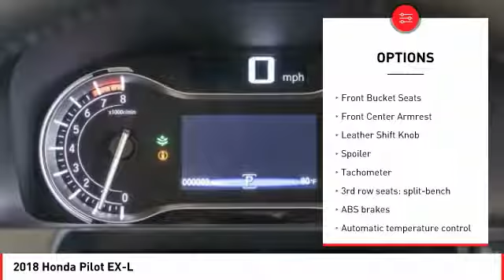2018 Honda Pilot Cathedral City CA 819412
2018 Honda Pilot EX-L

27/19 Highway/City MPG**brbrHonda of The Desert has just completed a multi-million dollar renovation including a state-of-the-art, spacious and highly customer interactive Vehicle Showcase Room, Existing vehicle Service and Write-Up Reception Area, Parts and Accessories Boutique, Customer Lounge and New Owner/Vehicle Delivery Center. Featured amenities include: Customer Lounge / Tranquility Area, Complimentary WiFi and high speed data terminals. Exclusive Children's Activity Room, Relaxing Teas and Gourmet Coffees. (Subject to change and availability) The store boasts a convenient, US Highway 111 at Perez Rd. Location with plenty of customer parking. We offer free door to door shuttle service in the valley as well as a family oriented staff and atmosphere.brbr2018 Honda Pilot EX-LbrbrbrADVERTISED PRICES DO NOT INCLUDE ANY DEALER INSTALLED OPTIONS.